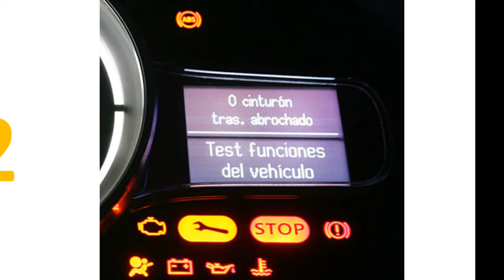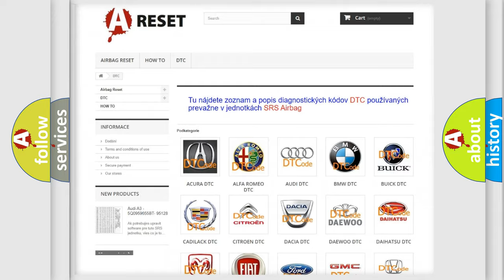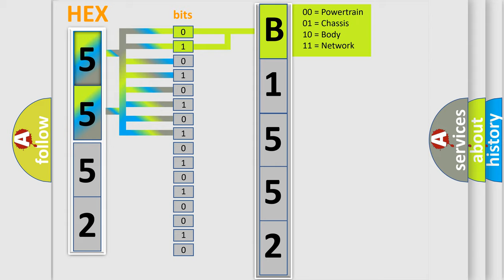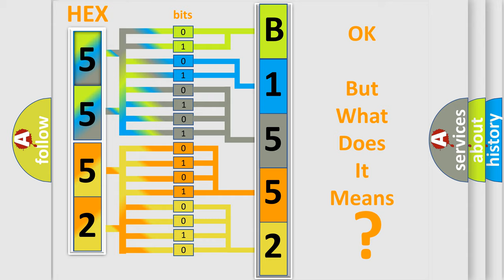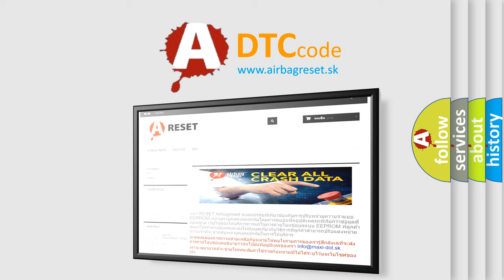DTC Jeep B1552-2A Short Explanation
Contents:
0:21 Basic DTC analysis according to OBD2 protocol standard.
1:48 Insight into programming
2:58 A diagnostically understandable description of the Diagnostic Trouble Code
3:05 Basic error definition

Make:
Jeep
Code:
B1552 2A
Definition: